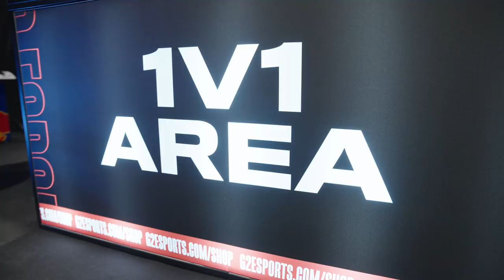Why So Quiet, Stockholm? | G2 PGL Major Vlog #2 Presented by Logitech G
We can't hear you Stockholm!

How does the (2nd) best CS:GO team prepare for a Major? By playing Squid game and chess! Come behind the scenes with G2 NiKo, huNter, nexa, JaCkz and AmaNEk as they qualified for the Champions stage and faced off against Ninjas In Pyjamas in the quarterfinals!

Do you think you could beat JaCkz in chess?